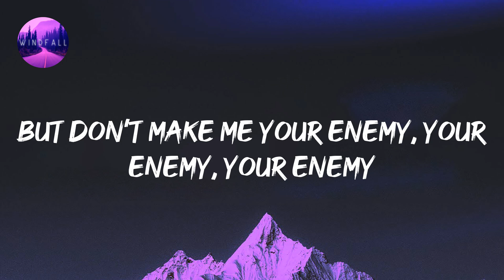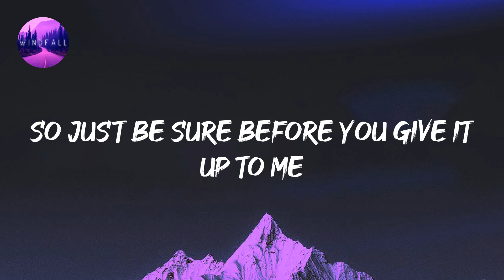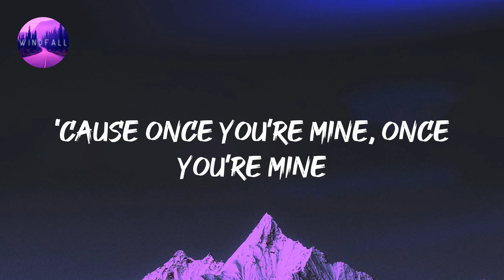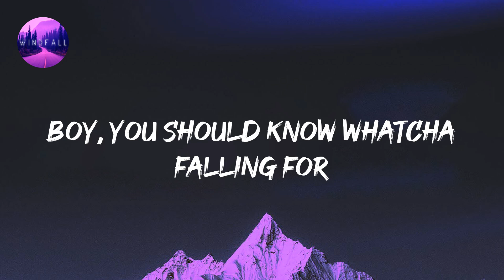Katy Perry - Dark Horse (Lyrics)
Katy Perry - Dark Horse (Lyrics) Tiktok
A perfect storm, a perfect storm